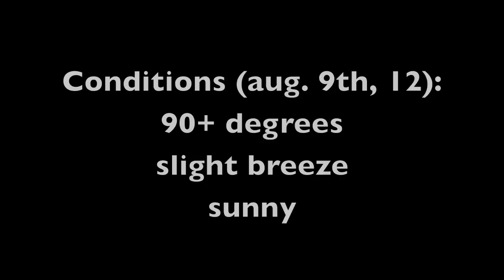Late Summer Bassin' On The California Delta With Bobby Barrack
It was a tough day on the delta, the main story being the fish we lost, but we managed to put together a solid day and had a lot of fun. enjoy